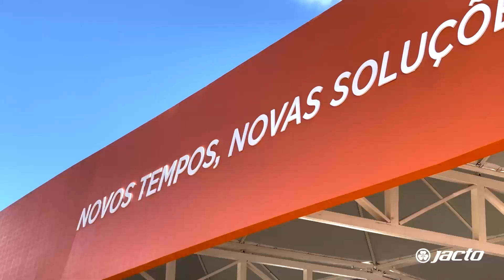Fechamos a feira com chave de ouro!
Depois de 5 dias entregando grandes oportunidades, momentos marcantes e muita coisa boa, a Expodireto Cotrijal 2023 chegou ao fim. É hora de dizermos “até logo” para toda essa experiência, que nos proporcionou apresentar soluções fora de série aos mais de 260 mil visitantes!

Confira nas imagens como foi o último dia do time Jacto em uma das maiores feiras do agronegócio internacional e continue acompanhando nossos próximos vídeos.